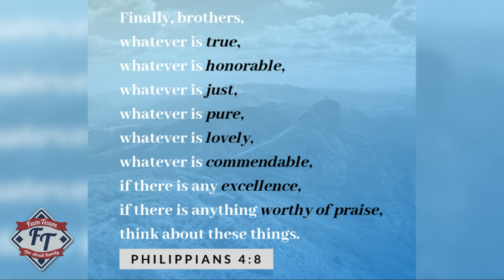How We Decided What Types Of Movies And Media To Watch | Rick Arndt #8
Rick Arndt (Dad) shares experiences about choosing good entertainment content and the key strategies that helped our family!

To view the Members Exclusive extended versions of these videos as well as answers to viewer questions, become a FamTeam Member!

Download the FamTeam TV app and watch from any phone or device!